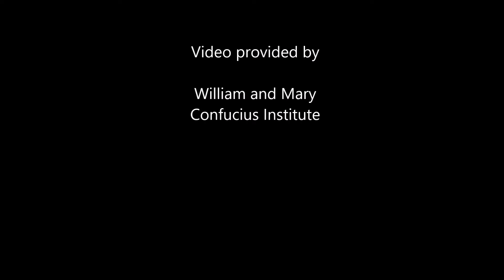Gongfu Fan 2015 World Taiji and Qigong Day in Williamsburg, VA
World Taiji and Qigong Day 2015 in Williamsburg, VA at the Sadler Center at the College of William and Mary. Crystal Lee performed Gongfu Fan. Video provided by William and Mary Confucius Institute.